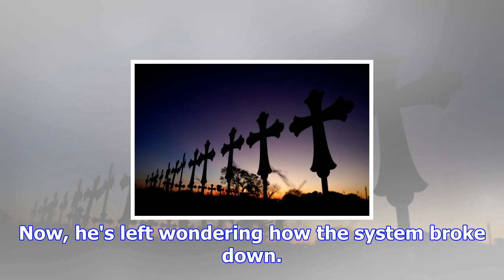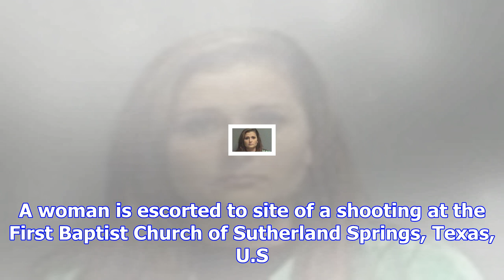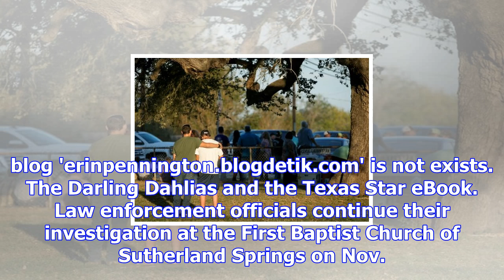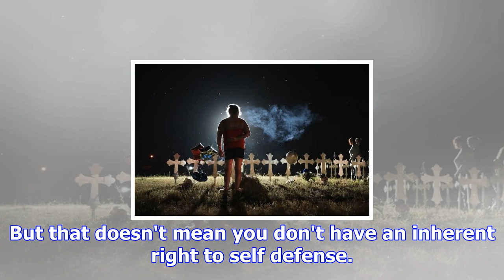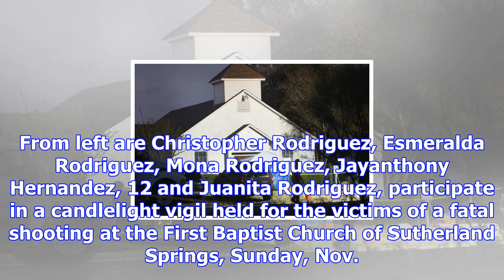Shop owner who sold firearm to texas massacre gunman speaks out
© Provided by CBS Interactive Inc. Gun store owner Jeff Lepp The investigation into the Texas church...